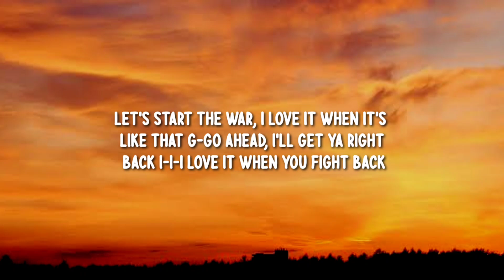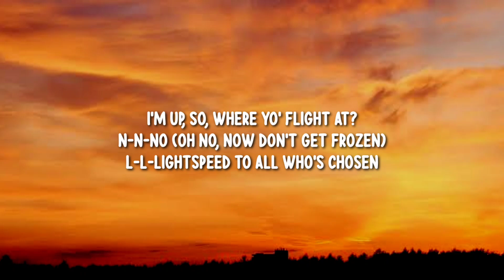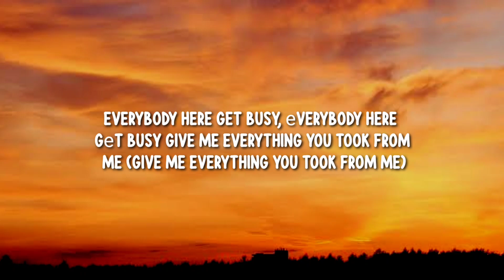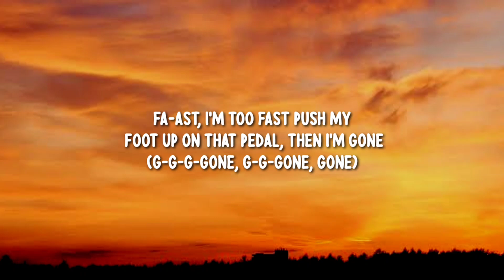ODETARI - KEEP UP (Lyrics)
[LYRICS]

Keep up, I'm too fast, I'm too fast
Push my foot up on that pedal, then I'm gone (g-g-g-g-gone)
Keep up on my track, on my track
'Fore I dust it, keep my numbers going strong (strong, strong, str-str-str-)
Let's start the war, I love it when it's like that
Go ahead, I'll get ya right back
I love it when you fight back
I'm up, so where your flight at?
No-no-no (hell nah-nah-nah, keep fussin')
L-l-life's, life's paid to hell was chosen
(Let's tr-tr-tr-trance now)
I'm good how I'm lookin' slashed
From the span like a bidet (trance now)
Everybody here get busy, everybody here get busy
Give me everything you took from me
'Fore I dust it, keep my numbers going strong (strong, strong, str-str-str-, let's—)
Lust up my coat, bitch, I'm rockin' chinchilla
Nah bitch, I ain't a drug dealer
Making money while I sleep
Making money while I eat, my stomach so full of
I need somethin' everyday, I heard somethin' every week
I don't know what's gon' fit up
Either way, they know I'm not cheap
They should've been this world-ass freak while my bank still fill up
Fast, I'm too fast

Tags.✍🏼
Push my foot up on that pedal then I'm gone
(G-g-g-gone, g-g-gone gone)